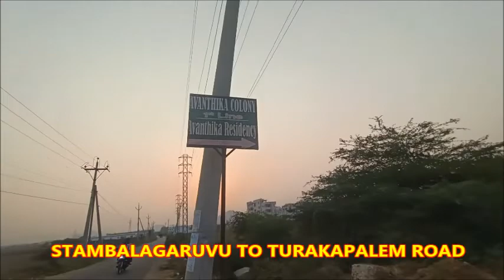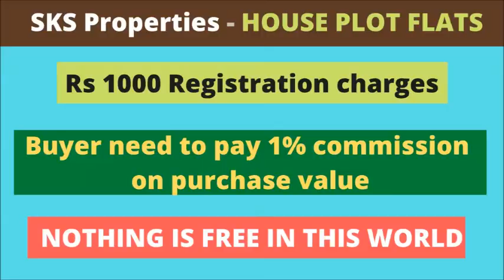HOUSING PLOTS FOR SALE IN CITY LIMITS - ID - 734